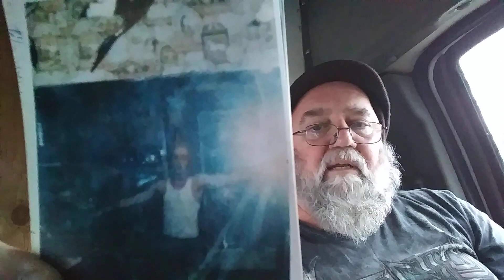Trusting in our Lord Jesus Christ come out of the world less you be deceived